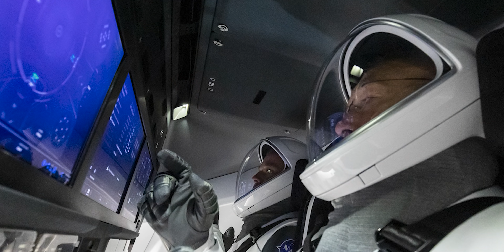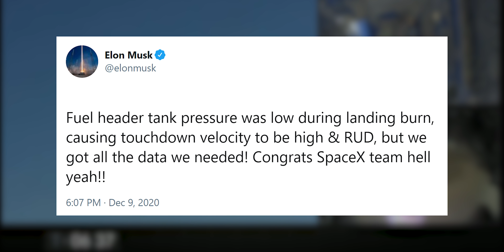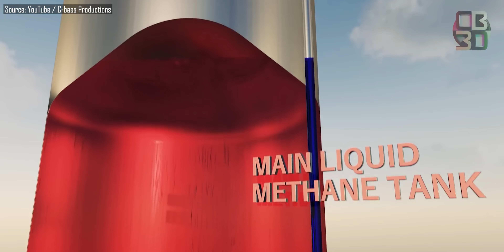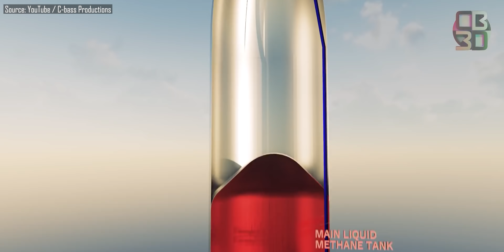SpaceX Starship SN8 🚀 What went right & wrong during the epic flight!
SpaceX launched their Starship SN8 prototype rocket on Wednesday, December 9, 2020 as they develop their rocket with the intention of taking people to the Moon and to Mars. The Starship SN8 prototype test flight was a major success, but it wasn't perfect. It ended in a crash landing with an incredible explosion which destroyed the vehicle and left it in a million pieces, but what exactly went wrong? and what actually performed well? I'm addressing that today in this episode of. Ten Minute Tuesday (?)

TIMESTAMPS
0:00 Intro
0:26 Director Tory
1:17 Flight Overview
2:05 Scrub explanations
3:17 Flight Events
4:05 Engine out explanation
5:00 Bellyflop maneuver
5:48 Landing explanation
7:30 Fuel Header Tank
8:05 Speed calculations
8:28 Plans for next Starship
8:51 Wrap up
9:19 Outtakes